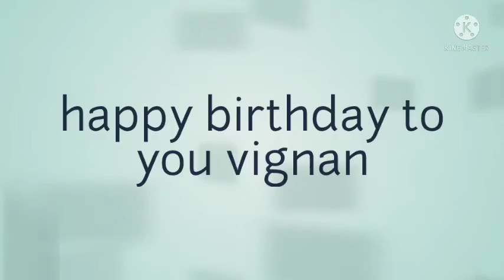Best wishes by me to my brother#vignanspr#skvlogs##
Many more happy returns of the day my brother vignan